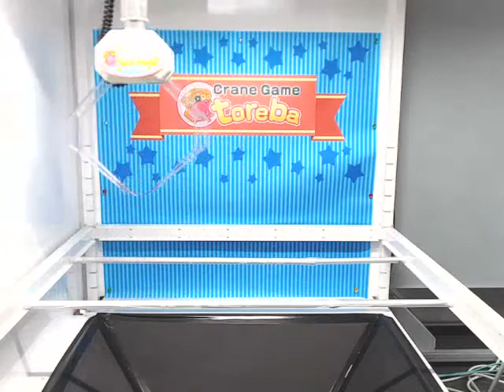Japanese ufo catcher Disney Tsum Tsum - Big Plushy E #1 - Toreba Tips and Tricks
I REALLY want a Disney Tsum Tsum - Big Plushy E (ディズニーツムツムＢＩＧぬいぐるみ　Ｅ．チップ)! Saw this and figured I'd one shot it. Anyone want him?